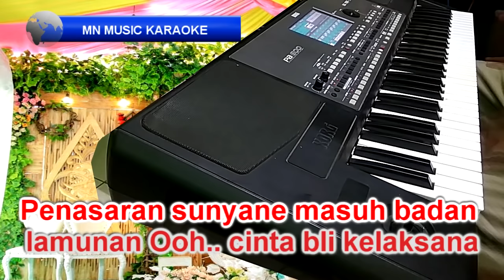lanange jagat tarling karaoke dangdut koplo tanpa vokal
lagu lanange jagat tarling karaoke dangdut koplo tanpa vokalmenggunakan keyboard korg pa 600.lirik berjalan

mohon maaf jika rekwest lagu tidak bisa saya penuhi semua.juga atas segala kekurangan chanel ini
silahkan tuliskan di kolom komentar untuk kritik dan sarannya agar chanel ini menjadi lebih baik.
tungu musik musik versi karaoke cover dari kami setiap minggunya